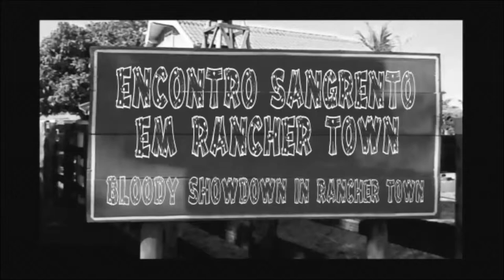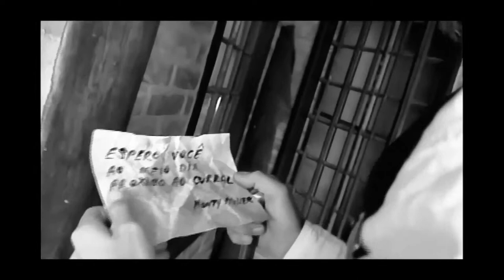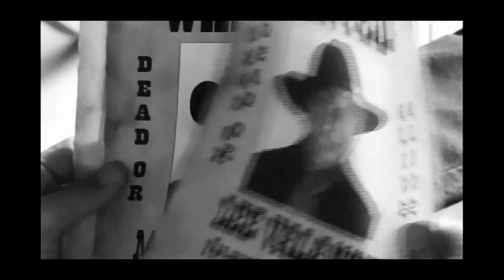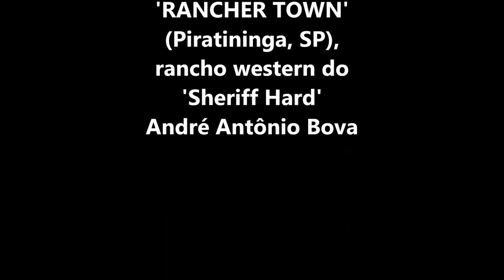ENCONTRO SANGRENTO EM RANCHER TOWN EM PRETO E BRANCO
Versão de "encontro Sangrento em Rancher Town" lembrando os tempos das matinês ou da TV em preto e branco,